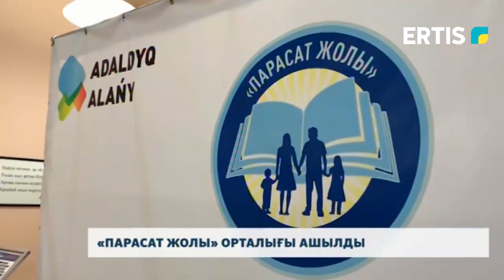«ПАРАСАТ ЖОЛЫ» ОРТАЛЫҒЫ АШЫЛДЫ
ҚР Ұлттық академиялық кітапханасында «Адалдық алаңы» жобасы аясында облыстық, аудандық және ауылдық кітапханалар жанынан «парасат жолы» атты жаңа орталық ашылды. Шараға облыс әкімінің орынбасары Айзада Құрманова, зиялы қауым өкілдері мен қоғам белсенділері қатысты.